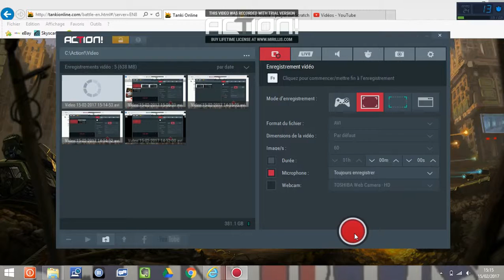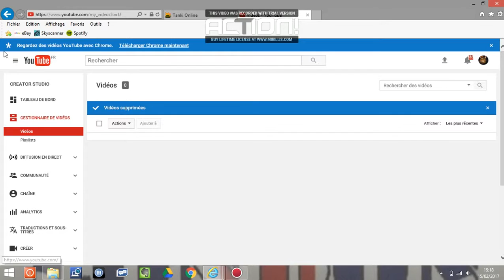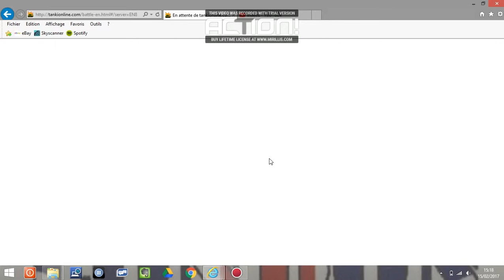Présentation de ma chaîne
Ma chaine va etre composée de vidéo de gaming